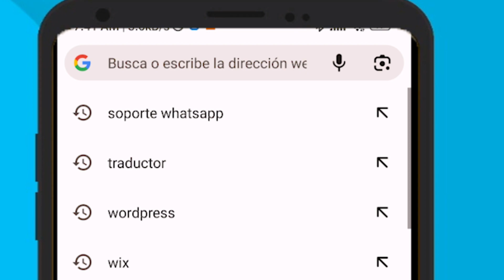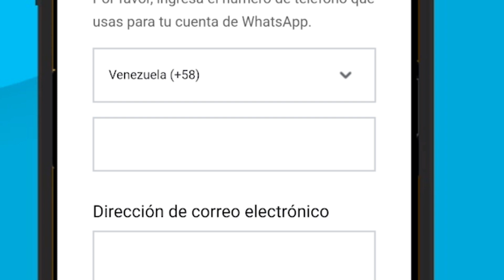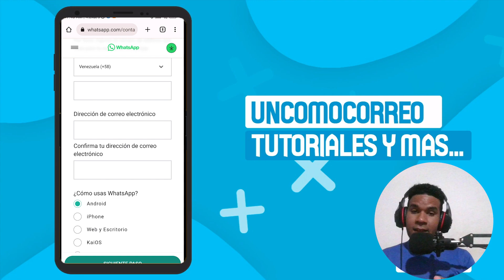✅TU CUENTA NO TIENE PERMISO PARA USAR WHATSAPP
Si tu cuenta no tiene permiso para usar Whatsapp, solo tienes que seguir los pasos que explicamos en este tutorial.